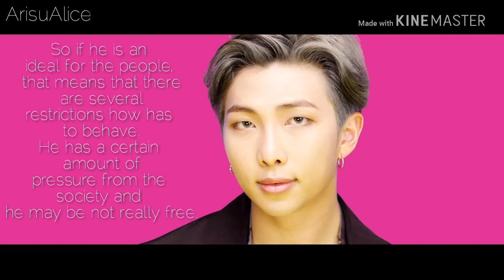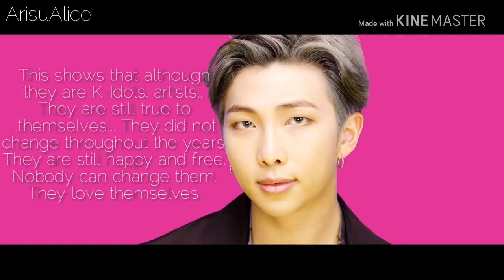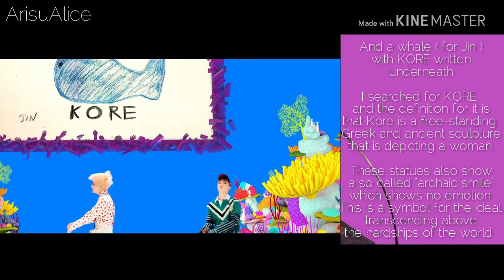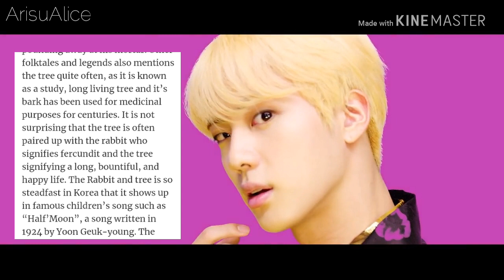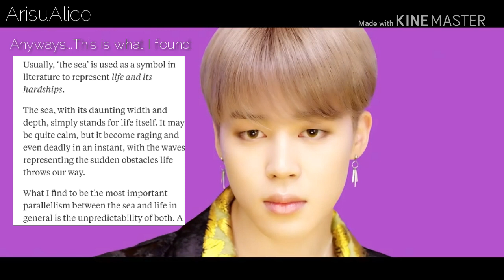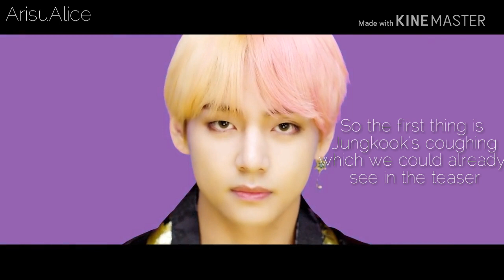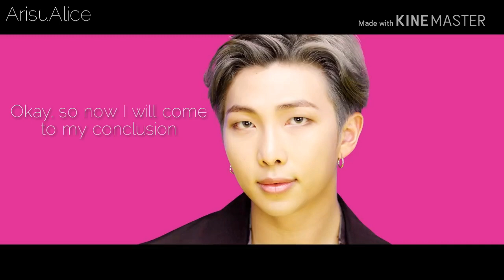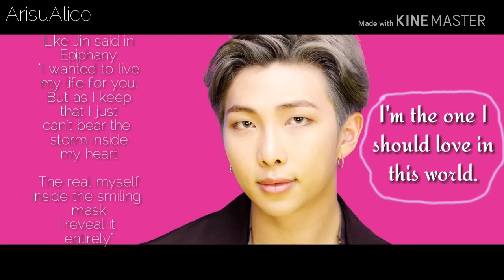BTS - IDOL Theory and What you probably have not noticed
The Music Video is mirrored!

Photos that I used
from:

(Also saw some YouTube comments about it)

I made this video with the program Kinemaster.

As I already said. I DO NOT OWN THE PICTURES, VIDEO AND SONGS.

Sorry if there are any grammar or spelling mistakes, I tried to do the video as fast as I could ;)

Thank you everybody for wathcing my video.

ArisuAlice